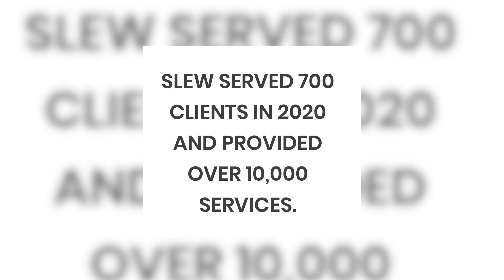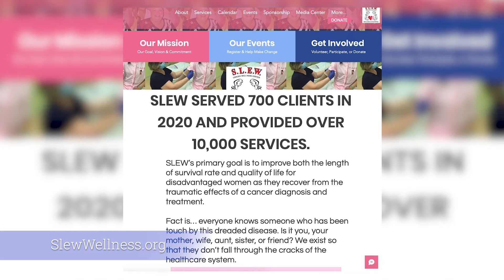Student Newscast 10/2021